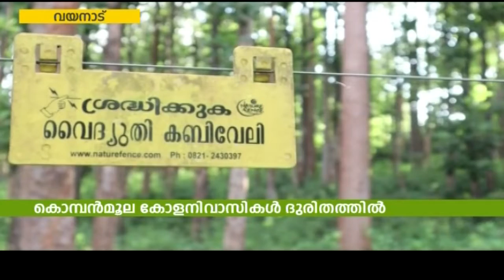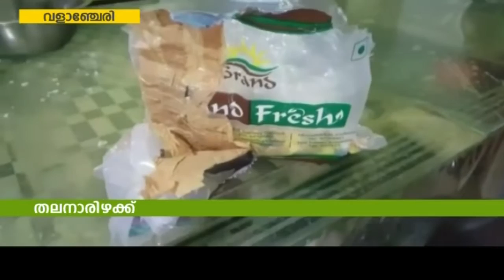Naattu Varthamaanam | നാട്ടുവർത്തമാനം - Latest Local News | 24th June 2019